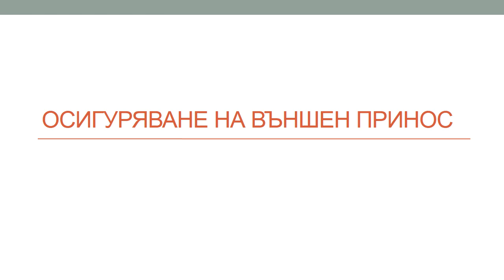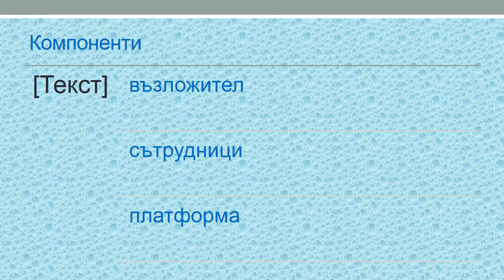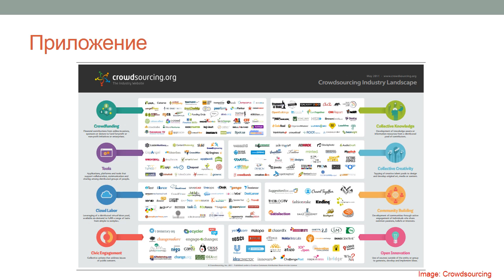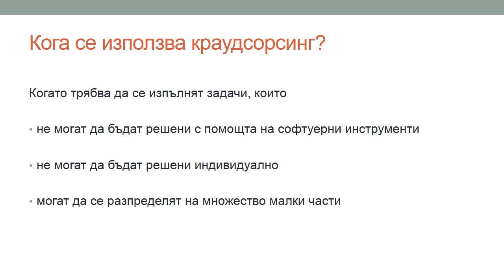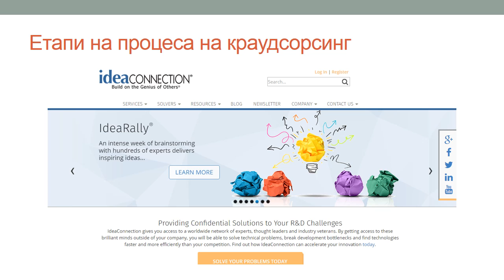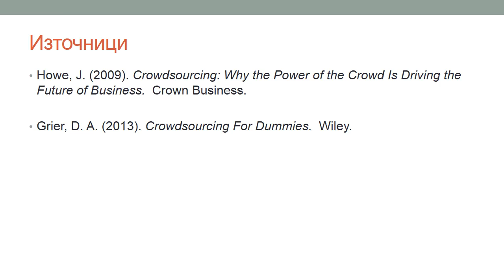Лекция 09: Осигуряване на външен принос